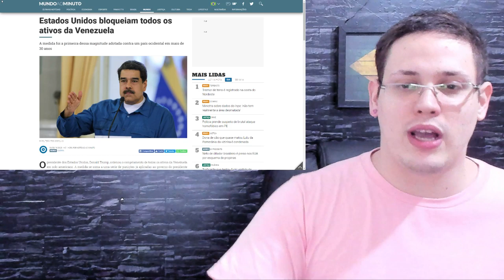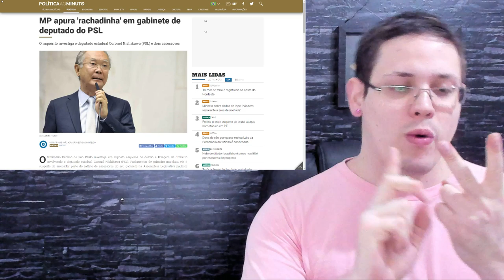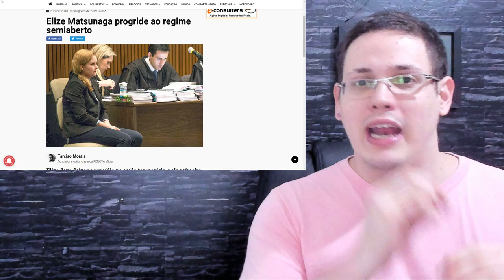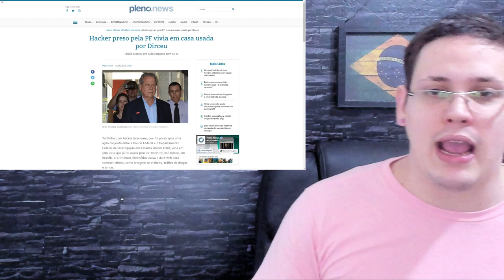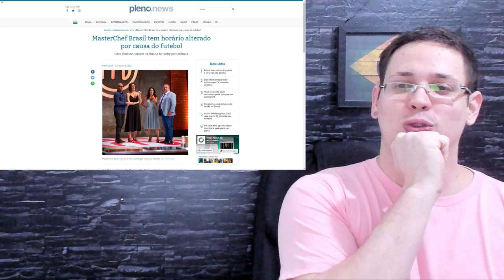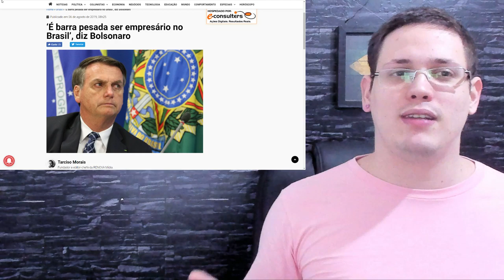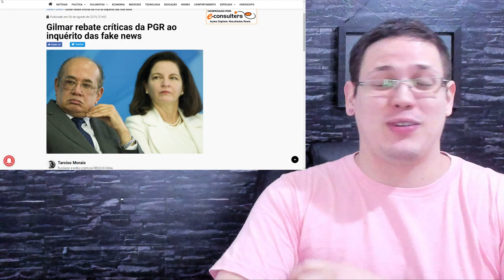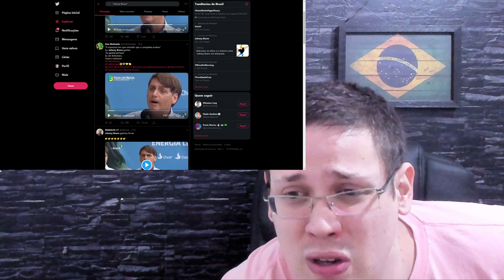JAIR BOLSONARO é JOHNNY BRAVO